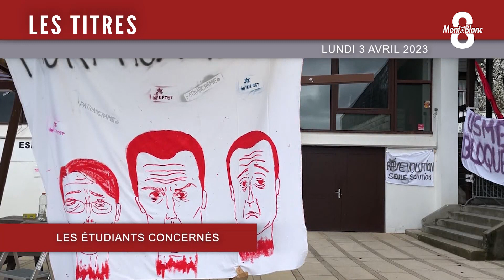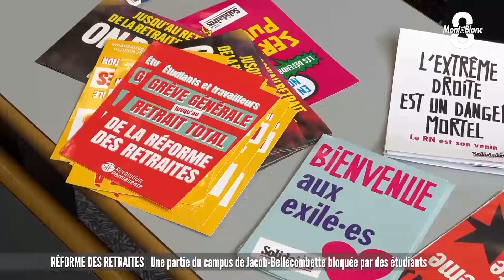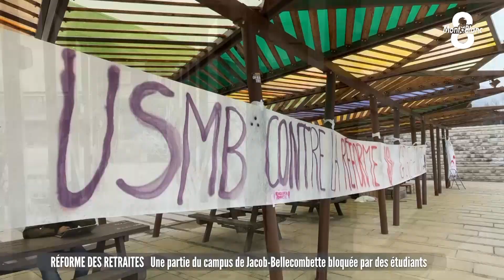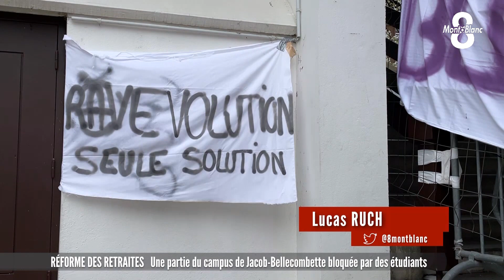JT du lundi 3 avril 2023